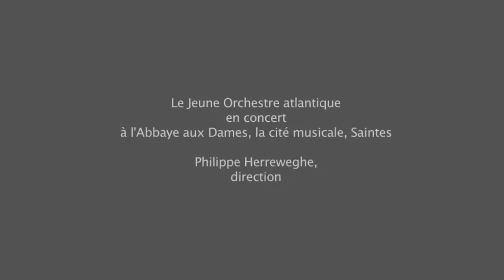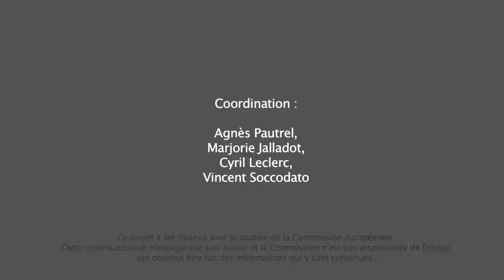01 Mahler Symphony No1 Mov 01